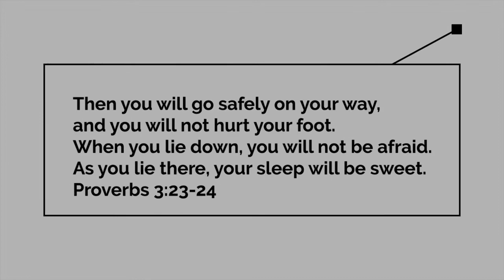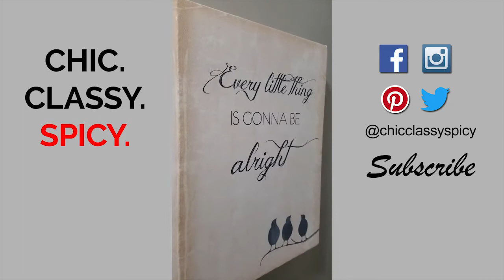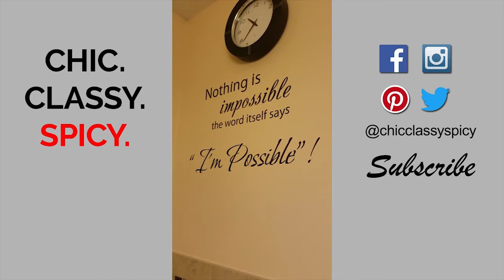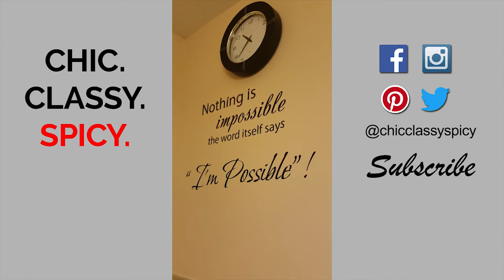AirBnB Tour & Experience In New York | Chic.Classy.Spicy. 💣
James, my boyfriend, and I are sharing our experience staying in an AirBnB before Christmas last year.

And check out my fav YouTubers below…show them some love from the Chic.Classy.Spicy. family.

►Watch my last videos:

- 9 Survival Tips for Valentine’s Day
- Valentine’s Day-Date Night-Girl’s Night Out Lookbook

▼ CONNECT & SAY HI! ▼

►Mailing Address:

Chic.Classy.Spicy.

▼ FAQ ▼

- Camera:  Canon EOS Rebel T6i
- Lense:  Canon EFS 10-18 mm f/4.5-5.6 IS STM Wide Angle Lens
- Editing:  Independent Contractor
- Lighting:  LimoStudio Umbrella Continuous Lighting Kit

▼ MY FAV YOUTUBERS ▼

▼ MUSIC CREDITS ▼

- "On and On” - Nicolai Heidlas

For the most part, I buy most of the items you see on my channel.  However, there are times when I’ve been blessed to receive products for review and or sponsorship purposes.  Regardless, I always give my honest, unbiased opinion and personal experience with the product or services. Therefore, I will ONLY recommend those that I believe in, love and think you would as well.

THANK YOU AGAIN FOR SUPPORTING MY CHANNEL & WATCHING ….XOXO ❤❤

“Have an awesome day on purpose!!!”